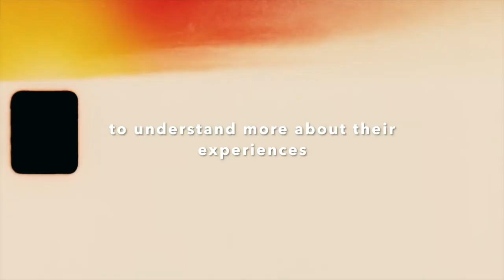MENA Representation in the Media series trailer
Check out our trailer for our new series: Middle Eastern and North African (MENA) Representation in the Media.

A very special thanks to all of our wonderful guests for making this happen:
- Sepy Baghaei (Wednesday 9th June)
- Karim Motaz (Sunday 13th June)
- Lena Elghamry (Wednesday 16th June)
- Hannah Yahya Hassan (Sunday 20th June)
- Ahmet Ahmet (Wednesday 23rd June)
- Jalleh Alizadeh (Sunday 27th June)
- Sahar Zand (Wednesday 30th June)
- Atilla Akinci (Sunday 4th July)
- Yasmeen Scott (Wednesday 7th July)
- Natali Servat (Sunday 11th July )
- Isabella Nefar (Sunday 14th July)